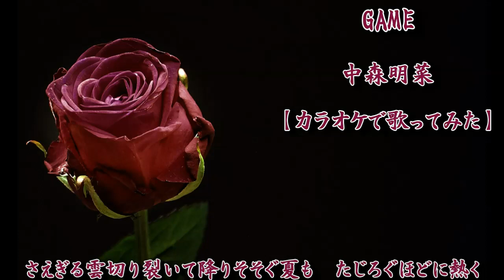中森明菜 :『GAME』【歌ってみた】-Akina Nakamori-cover by Matchan-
中森明菜さんの46枚目シングル『花よ踊れ』B面『GAME』カバーしました。2006年5月17日ユニバーサルシグマよりリリース  Akina Nakamori :GAME 作詞：工藤周／作曲：林田健司／編曲：上杉洋史・林田健司　「CR中森明菜・歌姫伝説」イメージソング

I covered Akina Nakamori's 46th single "Hana Yo Odore" B side "GAME". Released from Universal Sigma on May 17, 2006

🌹『GAME』は1985年6月19日リリース
明菜さんの46枚目シングル『花よ踊れ』B面です。
『GAME』は2006年6月21日リリース
スタジオ・アルバム『DESTINATION』からのシングルカット楽曲
パチンコ台『CR中森明菜・歌姫伝説』（大一商会）のイメージソング
同台には「GAME」のミュージック・ビデオが収められている

✨『GAME』収録アルバム
2006年6月21日リリース
スタジオ・アルバム『DESTINATION』(album version)

0:00『GAME』中森明菜【歌詞付き】
0:27 ゆがむ陽炎　燃えるSunshine　反射するあなたの
1:46 焼けた素肌も眩しそうに　汗ばむSummeer Girls

アルバム『DESTINATION』収録曲【歌ってみた】

GAME
Akina Nakamori